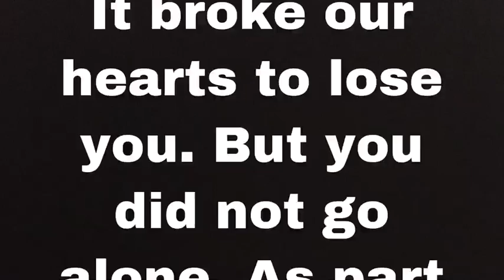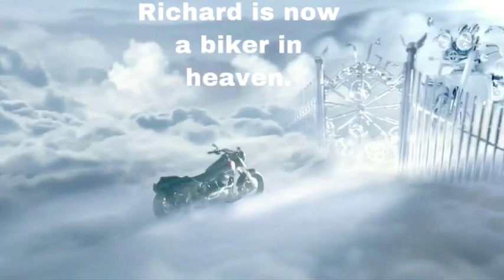RIP - Richard Gee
sadly gone but not forgotten